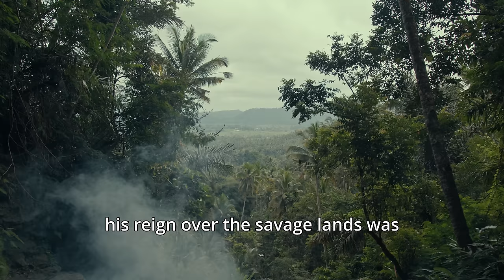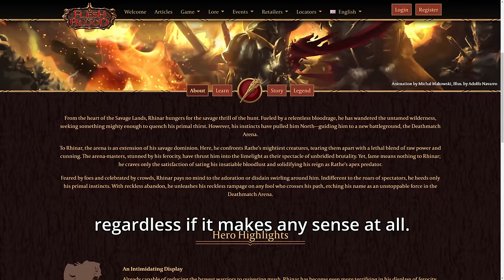THE KING OF THE JUNGLE - A HEAVY HITTERS SPOILER DOCUMENTARY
I am so excited to bring this card to all of you! Heavy Hitters is going to be an amazing set and I cant wait to play it!

Check out the Savage Lands Discord to talk to some of the best brute players in the world!!